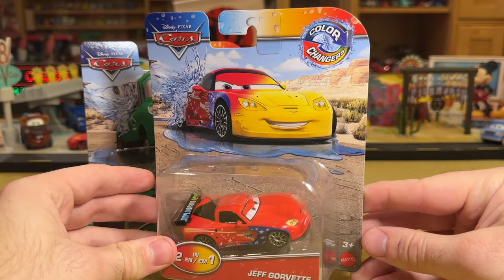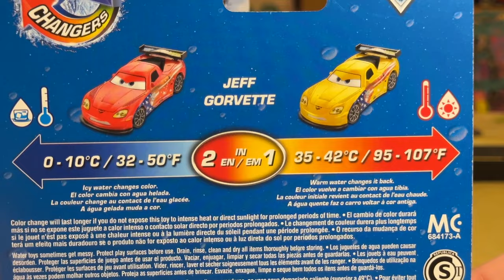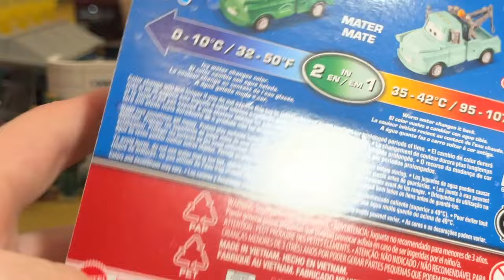Mattel Disney Cars 2024 Color Changers Unboxing Jeff Gorvette & Brand New Mater (World Grand Prix)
In January 2024, Mattel released 2024 Color Changers Cases V, including one new release: Jeff Gorvette (yellow to red). The case also includes a re-release of Brand New Mater (teal to green) now made in Vietnam. Color Changers are available at Target, Meijer and Walmart stores in the USA in addition to many international retailers.

0:00 Importance of This Wave
1:50 Packaging Review
4:50 Unboxing
5:22 Mater Comparisons
7:14 Old Mater Testing
11:20 Jeff Comparisons
13:25 New Mater Testing
15:54 Jeff Testing
17:16 Best of the Year?
19:01 World Grand Prix